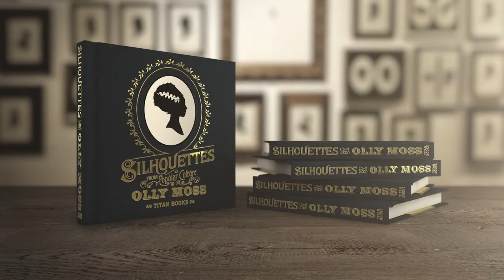OllyMoss - Internet Commercial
Client - Titan Books